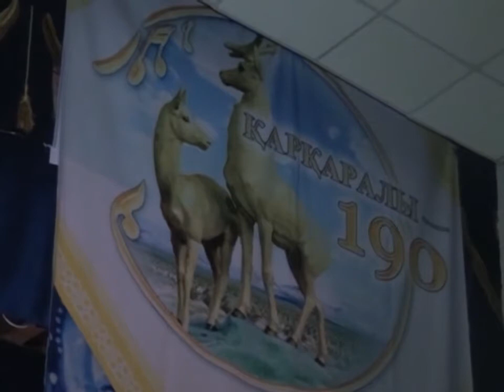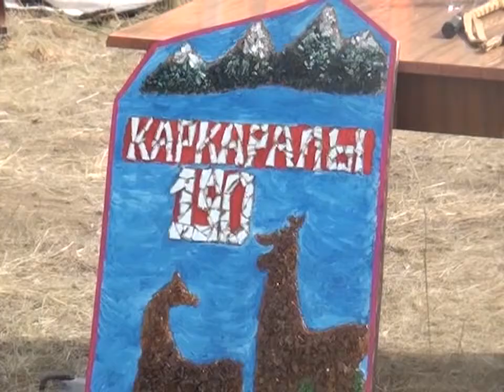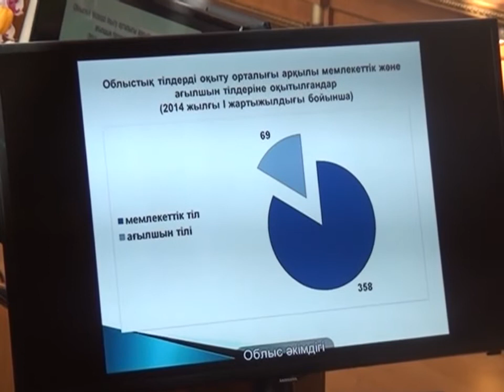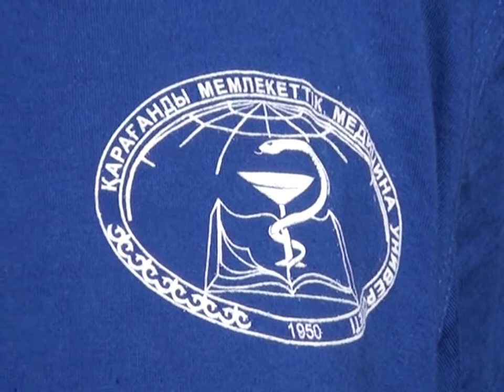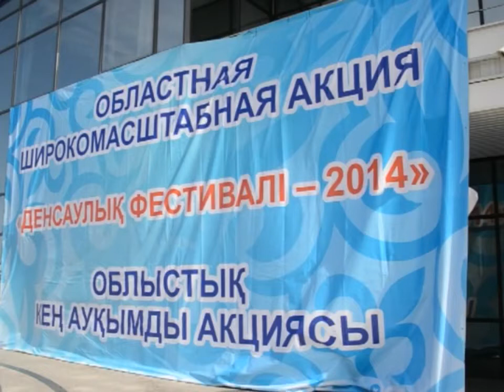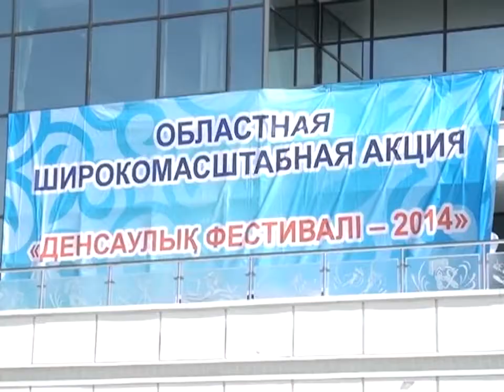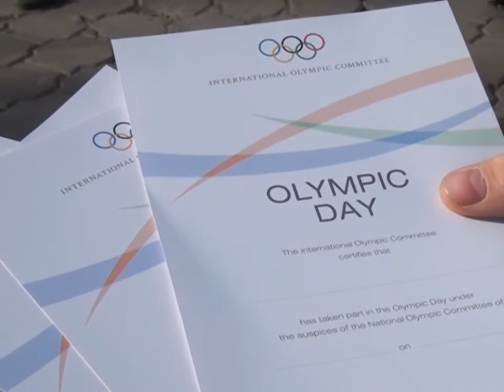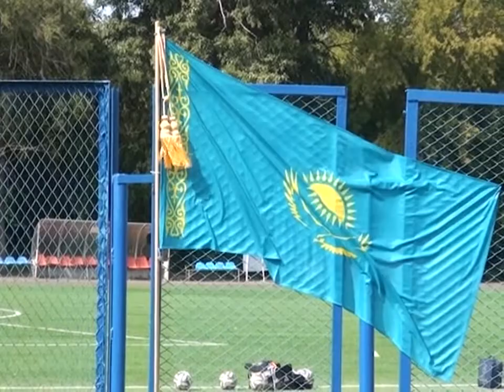08/09/2014 - Бірінші Қарағанды телеарнасының жаңалықтары